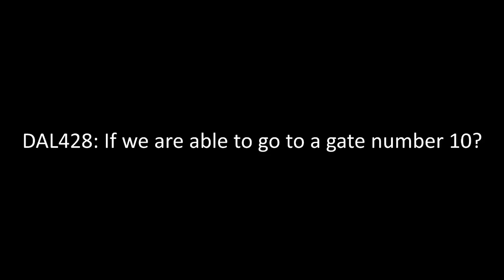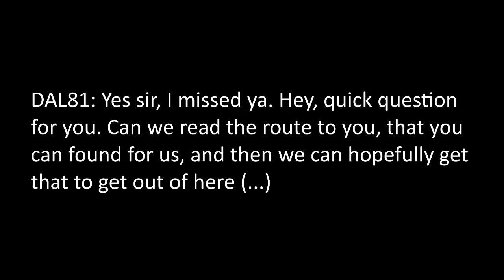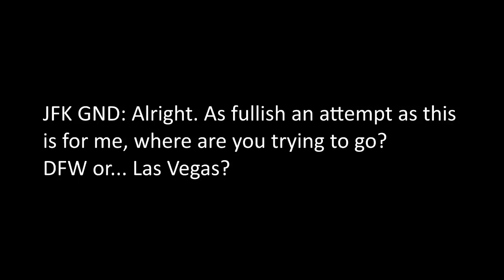Air Traffic Control: "Delta81, do you think I have time for you?"